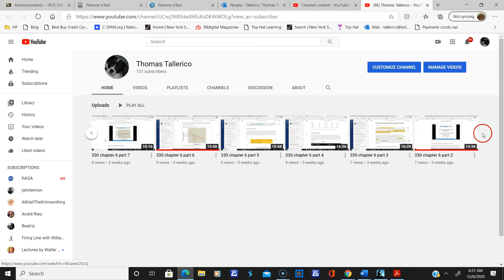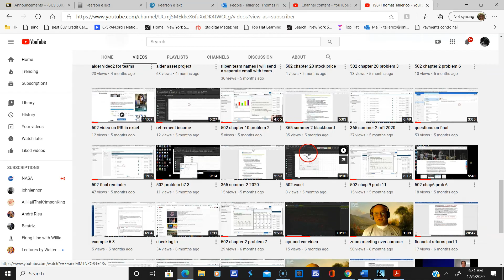subscribe you tube channel